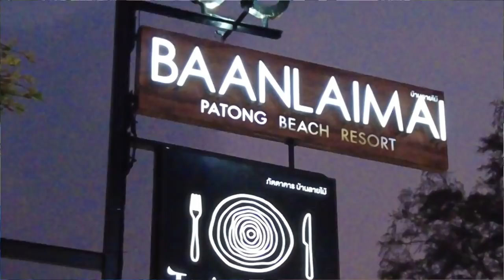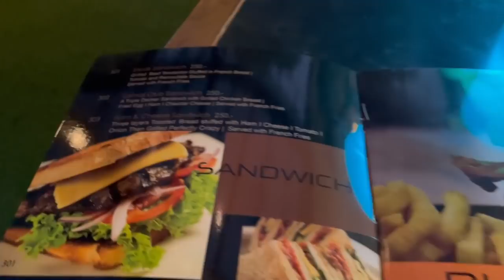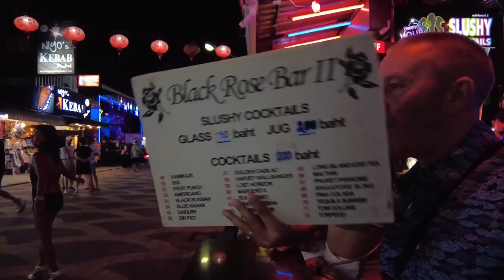Phuket Nightlife Patong Beach & Bangla Road BOUNCING !!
In this video we show you Phuket nightlife right now in 2022 Bangla Road, Patong Beach Road, Otop bar area the best spots to party in Patong Phuket.

Romeo & Zameya thank you very much !!

Try my 5 part video editing course 📹 📸 ⤵️
How I Film & Edit Our YouTube Videos - Doing 90% On my IPhone ⬇️

0:00 intro
1:50 Patong Beach
3:00 Patong Night Market
5:48 Baan LaiMai
11:38 Bangla Roa
15:25 Otop Bar Area
18:08 Bangla Road round 2
19:55 Outro